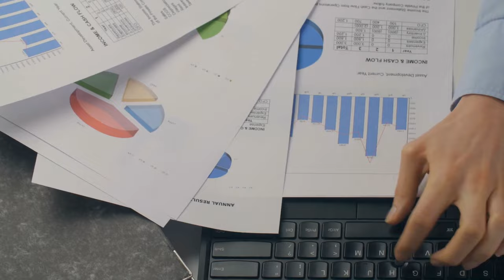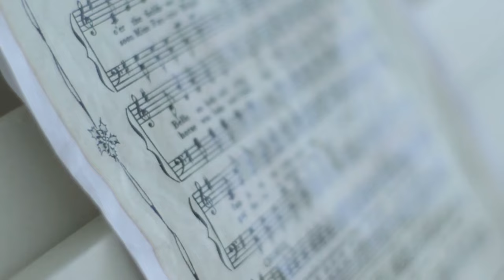Do THIS To Stand Out as an Economics Student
Trying to get a job after college is tough, so I'm giving my advice on how an economics major can stand out. It's not about getting good grades.